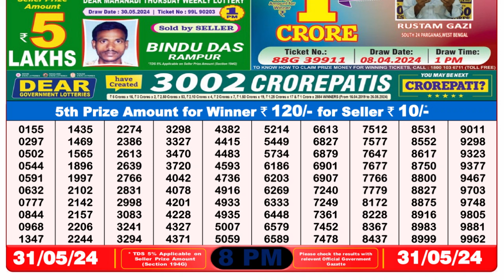Nagaland Lottery Sambad Live 8pm 31.05.24